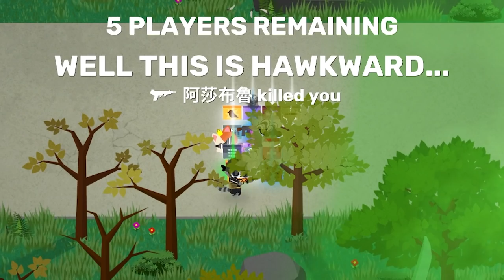They Sent Me to the Happiest Place on Earth (to kill everyone) - Super Animal Royale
It’s a fight for furvival! Super Animal Royale is a 64-player, frenetic, top-down 2D battle royale where ill-intentioned animals fight tooth, claw, and pew pew machine across an abandoned safari park. Collect and customize your favorite critters and weapons, then put them to work in solo matches or team up as a squad of up to four players!

Key Features -

Survival of the Fittest: Scavenge a variety of powerful weapons, armor and items to become the apex predator in intense 64-player online matches.

The Superest World: Explore a massive, beautifully illustrated 2D island and discover its hidden lore, by chatting with its inhabitants and scouring its rich environments for clues.

Different Stripes for Different Fights: Collect hundreds of animal breeds and customize them with thousands of cosmetic items, weapons, outfits, and even umbrellas!

Evolving Events & Updates: Enjoy an endless stampede of new content, including seasonal outfits, animals, and weapons to collect.

The Fast and the Furriest: Flatten your foes while rolling dirty in a Hamster Ball, or mount a Giant Emu and peck your way to the promised land.

SEO - In this video we'll be looking at the Super Animal Royale Full Release Game and some Super Animal Royale Full Release Gameplay; a (kind of) new battle royale game set in a world full animals that have clearly been spending a little bit too much time with people.